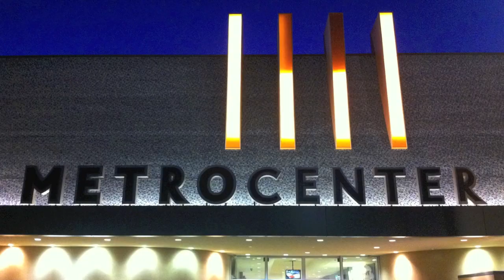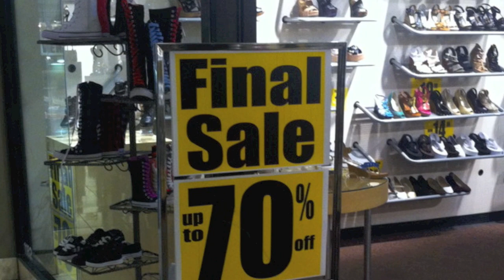A Closer Look Inside a Dying Landmark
A short slideshow on what MetroCenter Mall in Phoenix Arizona looks like today and what it used to be.